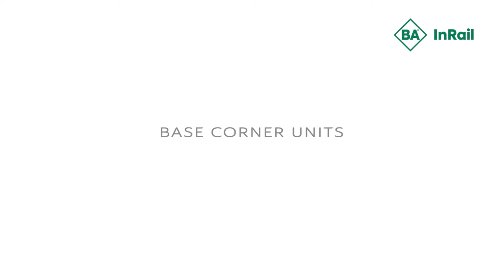How to Install BA InRail on a Base Corner Unit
Short video on how to install BA InRail on a base corner unit using the GOLA rail system.